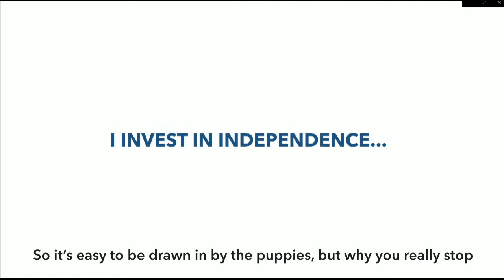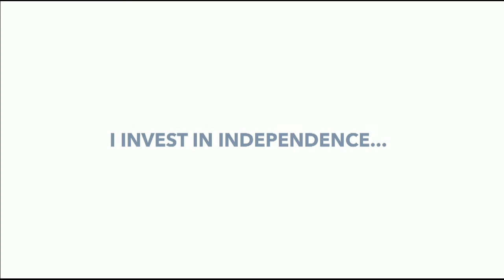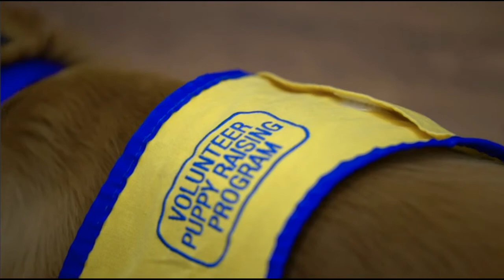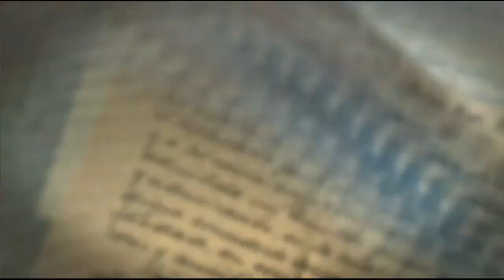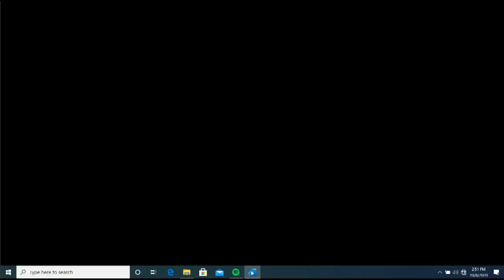Canine Companions North Central Grand Opening